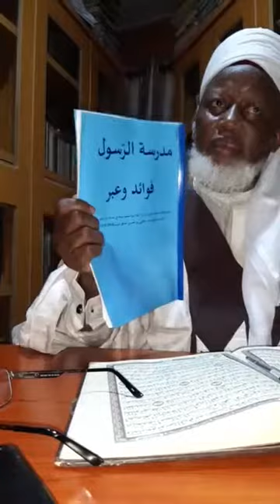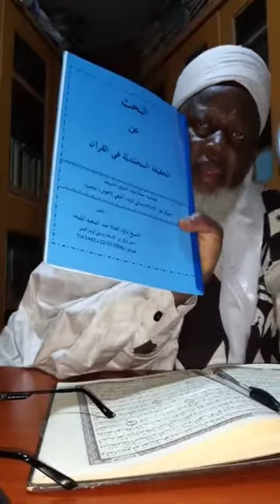The Noble Virtues of Prophet ﷺ by SHEIKH IMAM DAUD ALFANLA ELEHA (RTA) JAM'HIYYATUL AL-MUH'SININ UK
The Noble Virtues of Prophet ﷺ by SHEIKH IMAM DAUD ALFANLA ELEHA (RTA) at MAOLIDU NNABIY JAM'HIYYATUL AL-MUH'SINEEN MANCHESTER UK.
جلسة الوعظ والإرشاد لمناسبة حفلة المولد النبوي الشريف التي أقامتها جمعية المحسنين الإسلامية machester على موضوع الحقيقة المحمدية ومدرستها
الموافق يوم الأحد ٦/١٢/٢٠٢٠م 19/04/1442هـ، تقبل الله منا ومنكم صالح الأعمال الخيرية آمين.